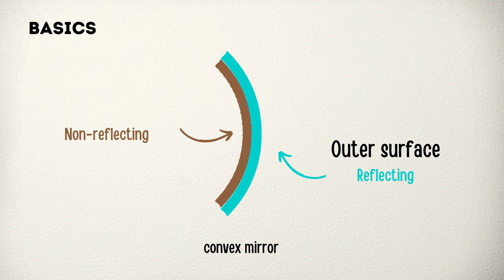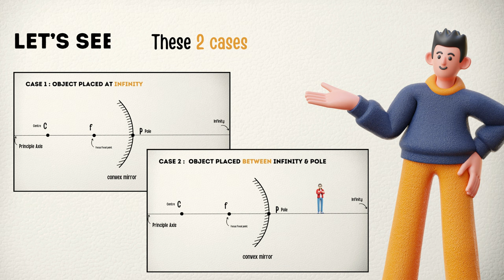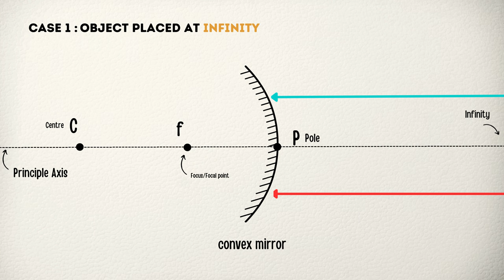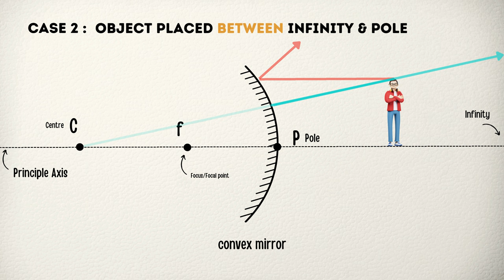Image Formation cases with *Animation*- Convex Mirror one shot | Class 9 -10 Science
Convex mirror image formation
Convex mirror image cases
Convex mirror all image formation animated

if you are looking for these questions..

Previous Video Links : (Must Watch) ☘️

Explore the captivating world of image formation with convex mirrors in our educational video designed for Class 9-10 Science students. This informative lesson unravels the complexities of light reflection and refraction, focusing on the intriguing properties of convex mirrors.

In this video, we delve into various image formation cases using clear and concise convex mirror ray diagrams in one shot. Visual learners will benefit from our engaging convex mirror image animations, which simplify complex concepts. For those seeking content in Hindi, we provide a comprehensive overview of convex mirrors in the language.

Additionally, we touch on the broader topic of curved mirrors, shedding light on the unique characteristics of convex mirrors. This resource is a valuable aid for students preparing for Class 10 animation experiments on image formation by spherical mirrors.

Don't miss out on this opportunity to enhance your understanding of this crucial science topic. Join us on this illuminating journey into the world of image formation with convex mirrors.